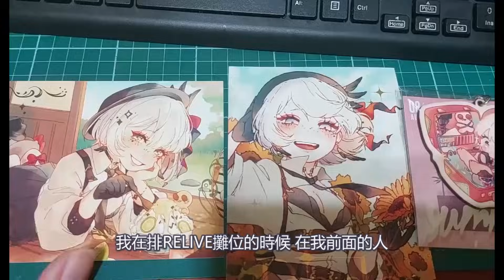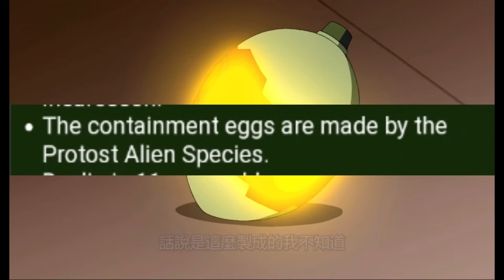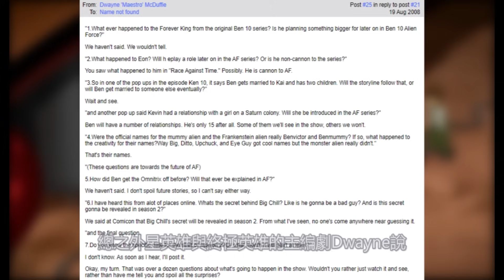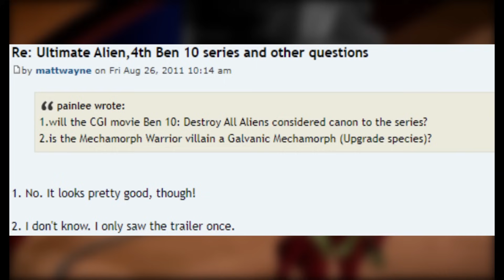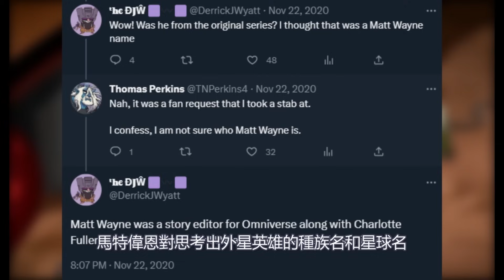變身之謎不是結局！殲滅外星怪才是？！解釋所有BEN10電影隱藏設定和故事背景 這細節好神！BEN10 你可能不知道的小設定第三集【睿X漫畫】